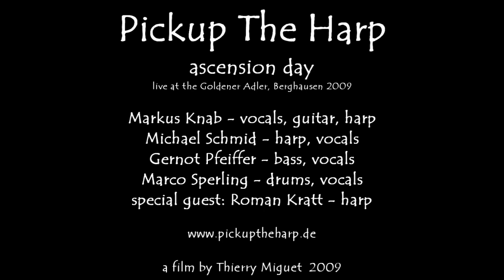Pickup The Harp - ascension day (HD) - Live 2009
live at the Goldener Adler / Berghausen 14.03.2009

Markus Knab (vocals, guitar, harp)
Michael Schmid (harp, vocals)
Gernot Pfeiffer (bass, vocals)
Marco Sperling (drums, vocals)
special guest: Roman Kratt (harp)

camera: Thierry Miguet, Florian Jokisch, Oliver Möller

video-edit: Thierry Miguet 2009